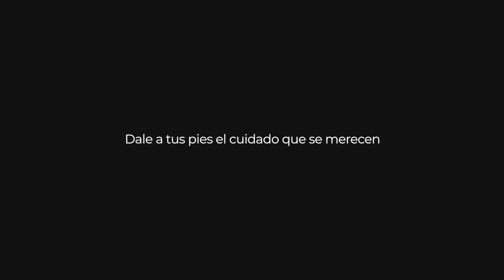Valiryo. 'Footdryer'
Hoy compartimos nuestro último trabajo en 3D. Un proyecto en el quisimos centrarnos en los aspectos más técnicos del Feetdryer de Valiryo. Resaltando el trabajo de ingeniería que lo convierte en un producto único y diferente. 🎥
¡Bienvenido al futuro del cuidado personal con el Valiryo Feetdryer!

Realización: Miriam Vidarte
Creatividad: Ezequiel Degastaldi
Animación: César Cabañas